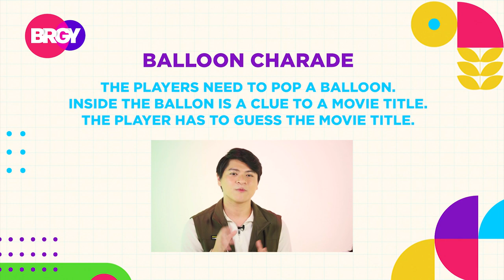GUESS THE TITLE OF THE KAPAMILYA MOVIES WITH ARA DAVAO | MAY 12, 2023 | BRGY (1/3)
Let's guess the movie title with our guest, Ara Davao, together with our BRGY hosts, Jae Miranda and Shanaia Gomez.